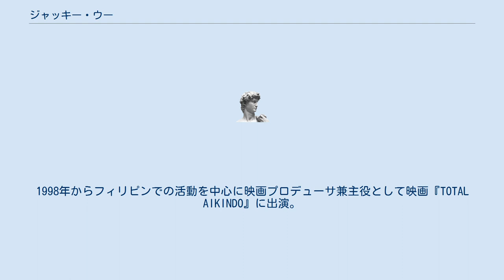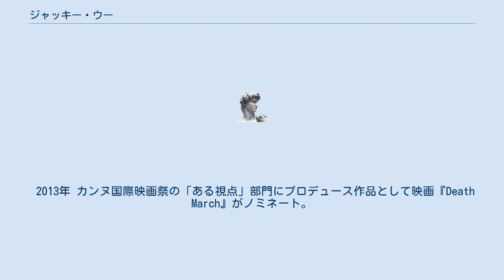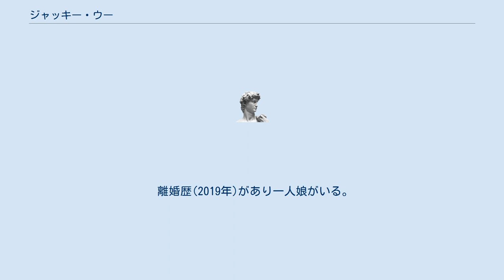ジャッキー・ウー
ジャッキー・ウー（年齢非公開、本名：大平義之）は国際俳優、映画プロデューサー、映画監督、ラジオパーソナリティ。
男性。
東京都内で会員制の痩身エスティックサロンを経営。
 横浜中華街で中国系2世の父親と日本人の母親のもとで育ち、1990年ごろに化粧品や美顔器を販売する訪問販売会社を立ち上げた。
1996年香港で俳優としての活動を開始。
芸名はジャッキー・チェンと自身の中国姓の合体。
1998年からフィリピンでの活動を中心に映画プロデューサ兼主役として映画『TOTAL AIKINDO』に出演。
 2004年に世界60カ国で公開された映画『少林キョンシー』に出演。
 2006年 自らが作詞、作曲を手がけたシングルCD『架け橋』をリリース。
 2013年 カンヌ国際映画祭の「ある視点」部門にプロデュース作品として映画『Death March』がノミネート。
 2014年 自主映画を対象とする映画祭、マンハッタン国際映画祭にて映画『KAIKOU（邦題 邂逅）』が最優秀監督賞を受賞。
 2016年 自主映画を対象とする映画祭、マドリード国際映画祭にて映画『TOMODACHI』が最優秀外国映画賞・最優秀映画音楽作曲賞を受賞。
 2016年 自主映画を対象とする映画祭、ミラノＦＭ国際映画祭にて映画『20years』で最優秀外国映画主演男優賞を受賞。
 2017年2月、自主映画を対象とする映画祭、ロンドン国際映画祭にて映画『TOMODACHI（ともだち）』で最優秀主演男優賞を受賞。
 2017年5月、自主映画を対象とする映画祭、ニース国際映画祭にて映画『HARUO』で最優秀外国映画主演男優賞を受賞。
 2020年12月18日、元フジテレビアナウンサーの河野景子との結婚を発表した。
 離婚歴(2019年)があり一人娘がいる。
 (毎週金曜 23:30～24:00)